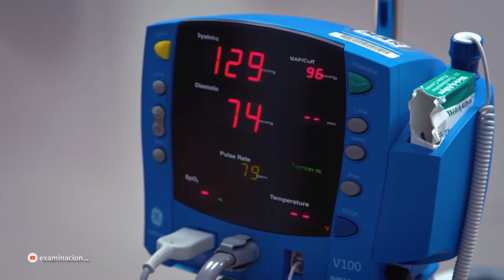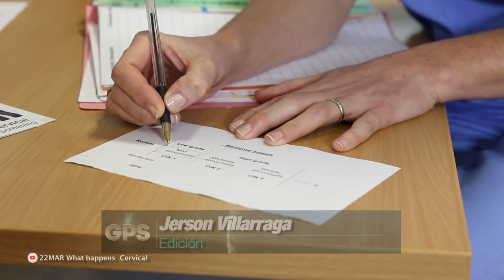ERRADICAR EL CANCER DE CUELLO UTERINO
Mesa de concertacion para la erradicacion del cancer de cuello uterino
Proposito de una mesa plural donde tienen cabida todas las organizaciones que saben la importancia de erradicar este cancer.
Camara Nelson Abril